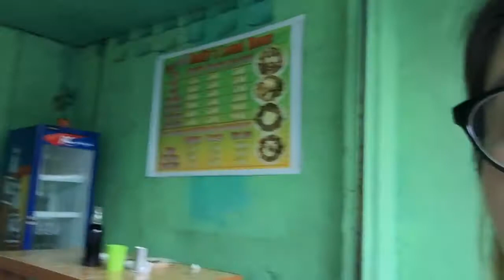VLOG 25 : TARA KAEN TAYO NG LOMI BATANGAS